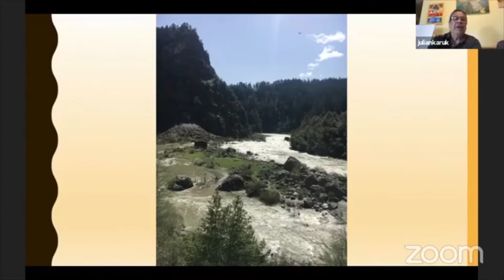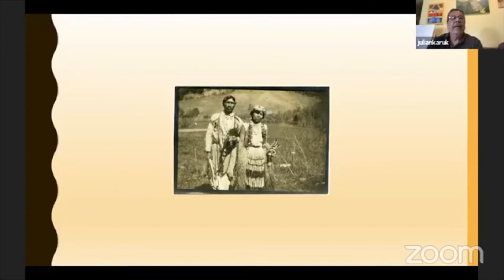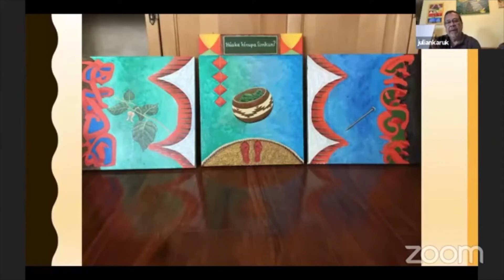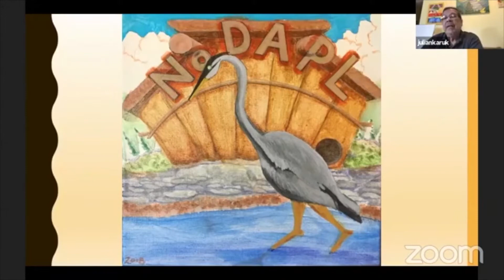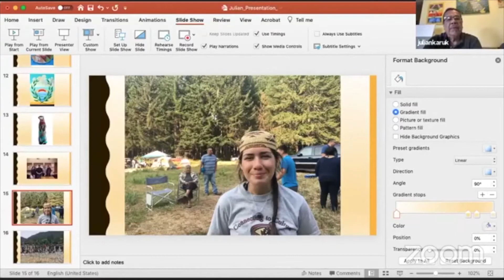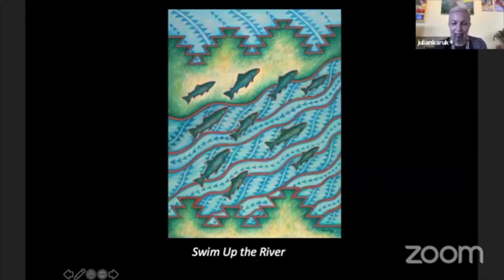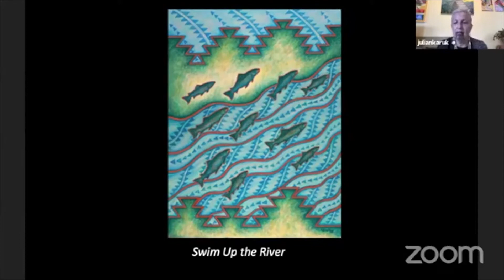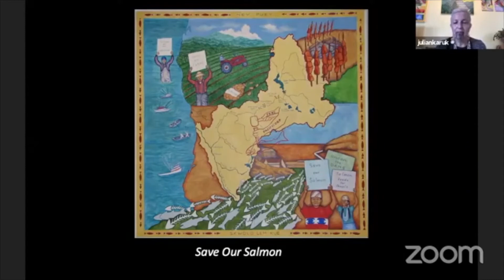Arts as Activism Protecting Land Water & Life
00:00 Arts as Activism Protecting Land Water & Life
00:10 Julian Lang Presentation
27:43 Lyn Risling Presentation
00:56 How are art and culture are intertwined?
20:52 What Julian is trying to convey in his painting? What different parts of the painting represent?
28:12 Why is art a useful tool for activism?